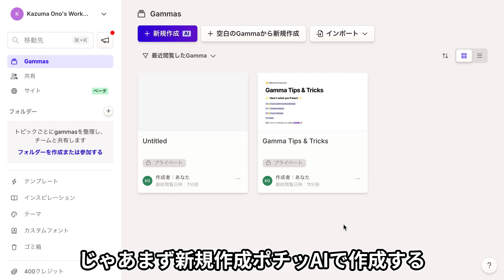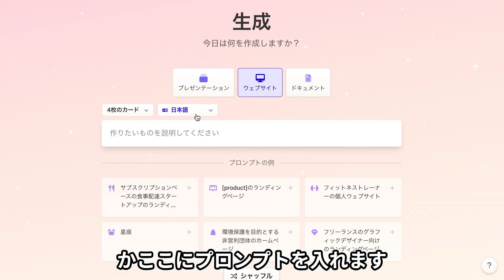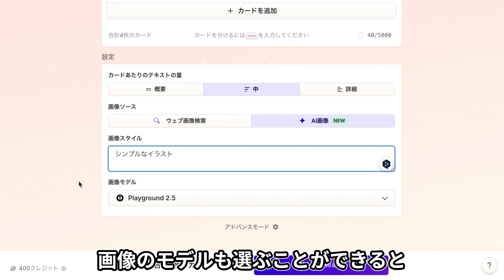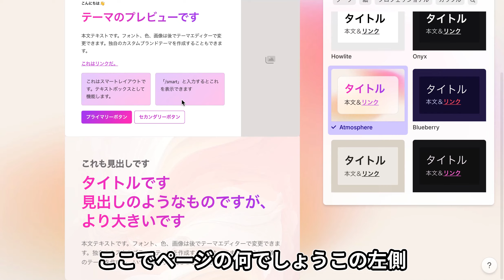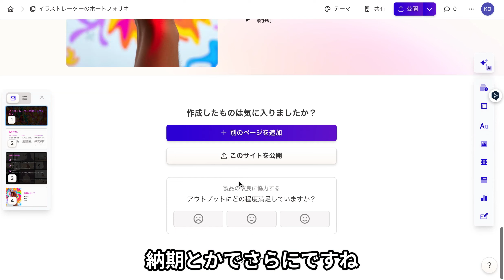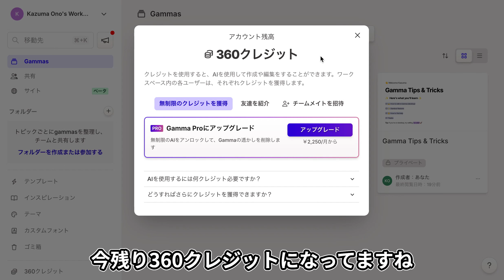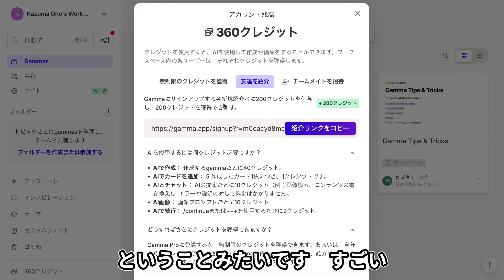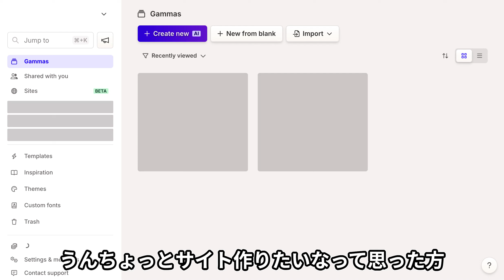【Gamma】プロ級ウェブサイトが無料で作れる魔法のAI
▼ ご紹介したAIツール

【聞き流しでOK！最新のAIツールを分かりやすく紹介！】

・トラックに乗りながら、AIの話をしてます。
・平日はAIについて、土日は雑談 (NFT・Web3・仮想通貨、副業など) を話しています。
・初心者からプロまで、誰でも楽しめる内容をお届け！
・最新AIツールの活用法や、日常生活での応用例を紹介。
・視聴者からの質問にも丁寧に回答。あなたの疑問を解決します！
・毎日19時に新しい動画をアップロード中

【用途別 おすすめAIツール】